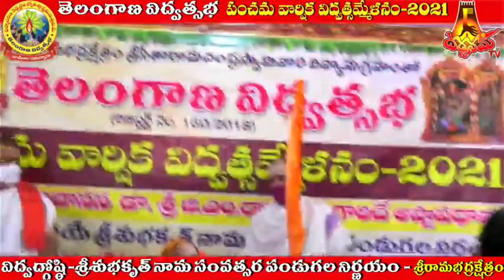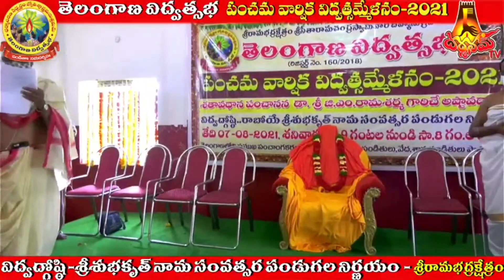జ్యోతిష - శాస్త్ర విద్వన్మూర్తుల అద్భుత సందేశాలుllతెలంగాణ విద్వత్సభllపంచమ వార్షిక విద్వత్సమ్మేళనంll